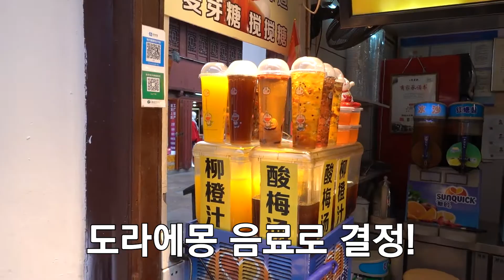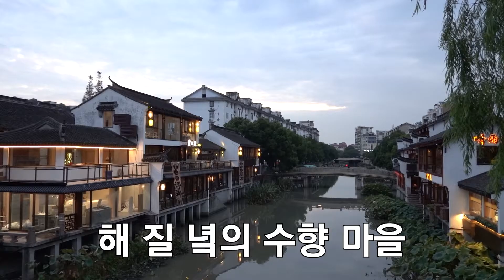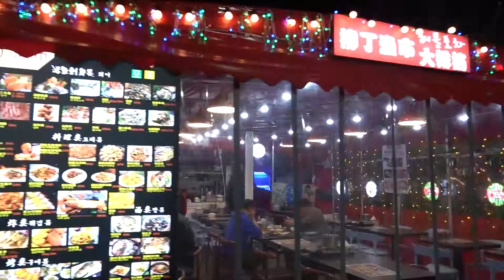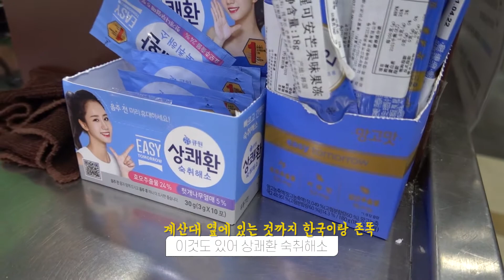오랜만에 한인타운 홍췐루(虹泉路)가기! | 중국브이로그 | CHINA VLOG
오랜만에 추억의 상하이 홍췐루 투어 ㄱ